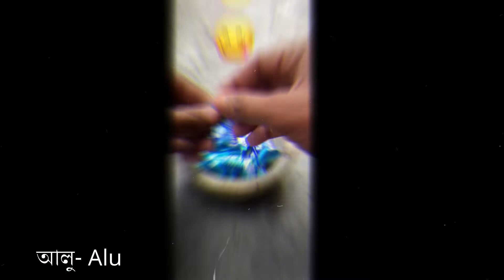Satisfying...............ASMR That Makes You Calm Original Satisfying Videos PART - 1# আলু- Alu